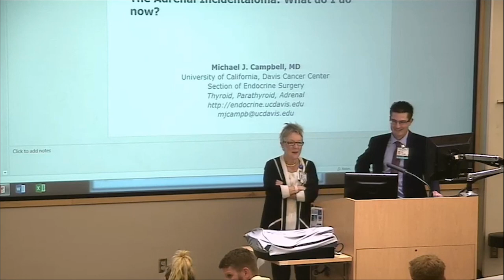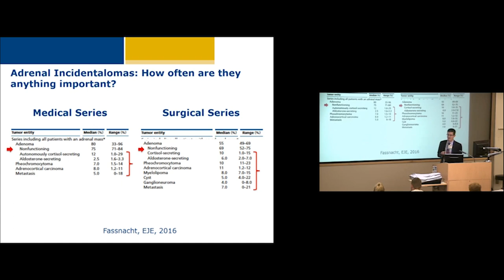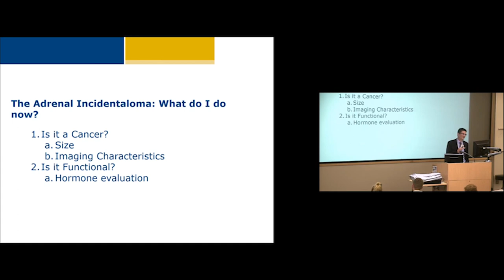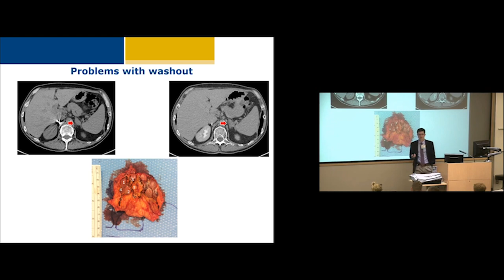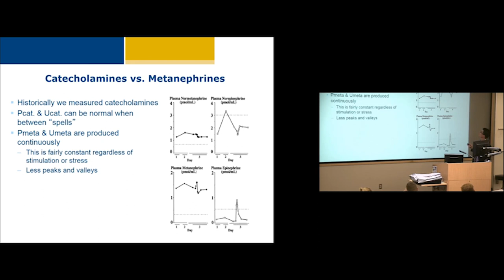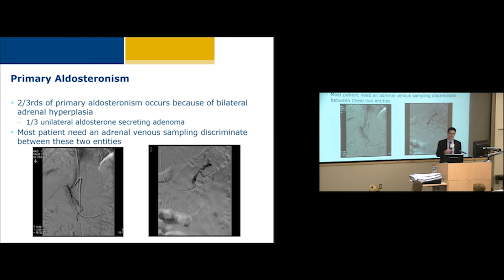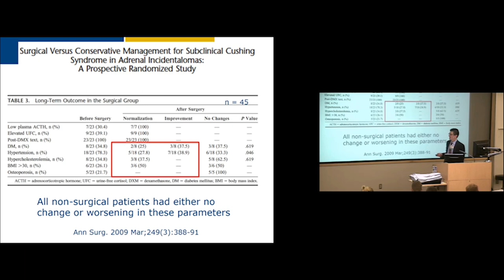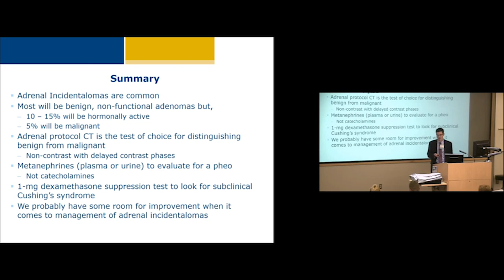The Adrenal Incidentaloma: What do I do now? - Michael Campbell, M.D.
Presented 10/17/2017
Department of Surgery Grand Rounds
Presenter: Michael Campbell, M.D.
Title: The Adrenal Incidentaloma: What do I do now?